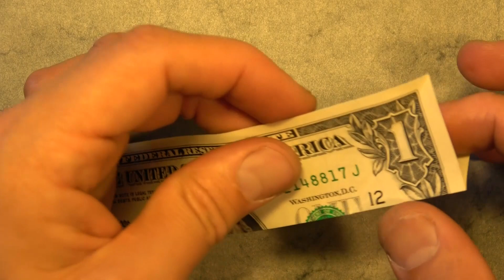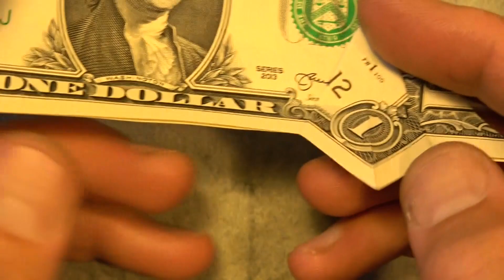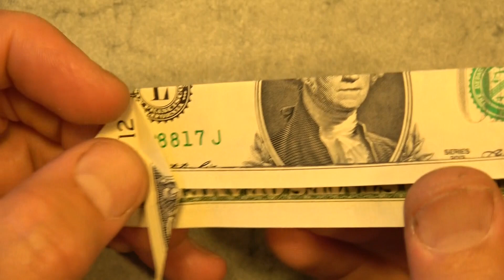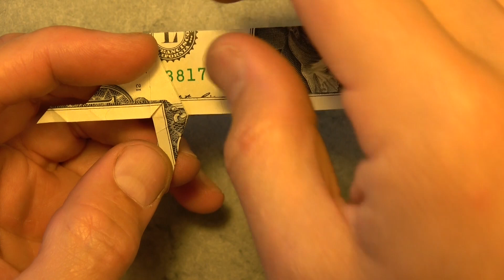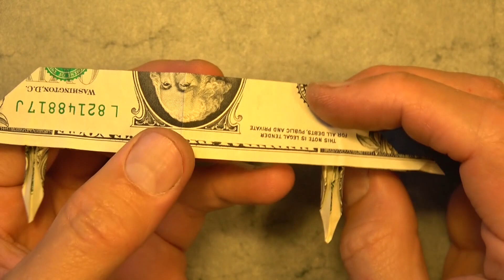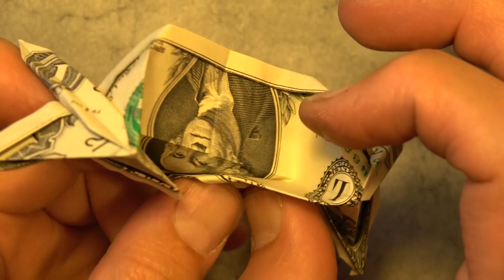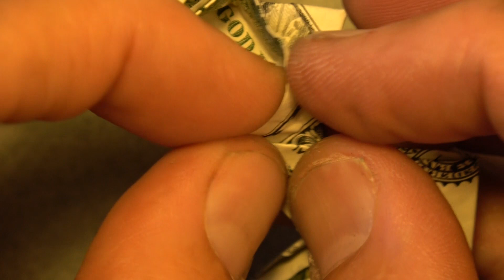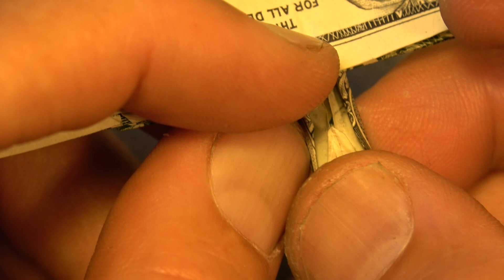Origami One Dollar Golden Gate Bridge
[Low Intermediate] How to fold a Golden Gate Bridge from a single dollar bill or any  3X7 rectangle.  Skip to the end for clips of my unicycle ride over the Golden Gate Bridge.
The idea to film myself unicycling on the Golden Gate Bridge for the intro was given to me by Charlie Macleod who also suggested (along with other people) that I start putting music back into my videos, speaking of which...

Piano Wumberoo  - original track
Tuleo  - original track
Reggaeliscious  - original track
Rockatonic  - original track

Now you can really have a bridge to sell!  And I encourage you to sell them so you can make a few extra bucks or perhaps a few extra bridges!
5: Please tell your friends about my channel.